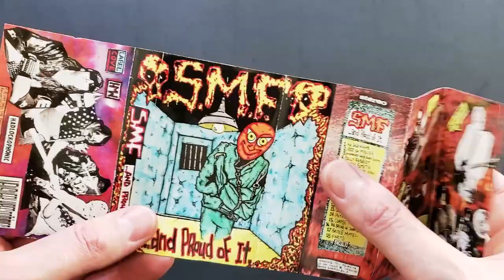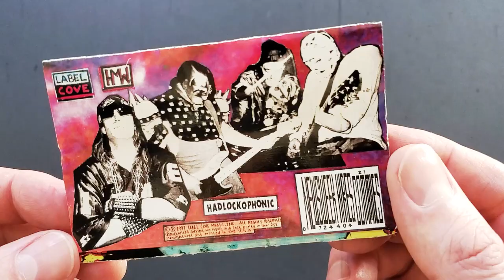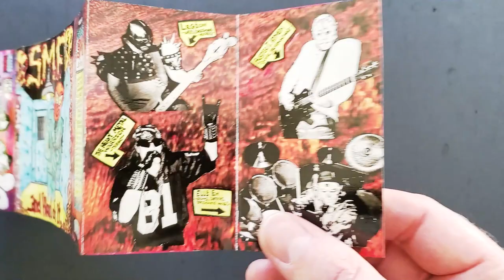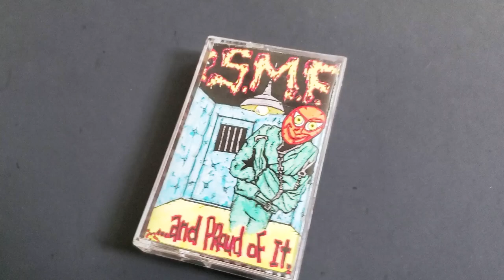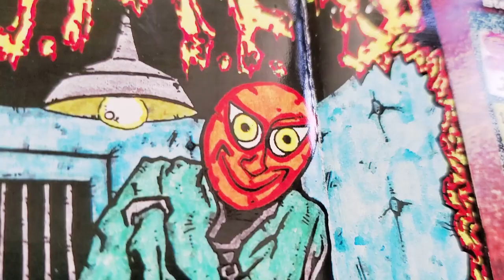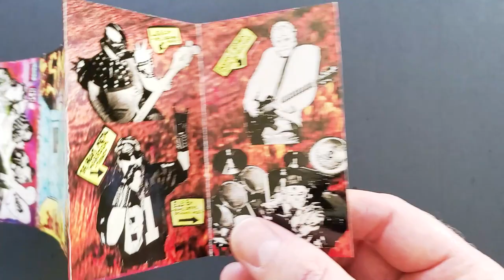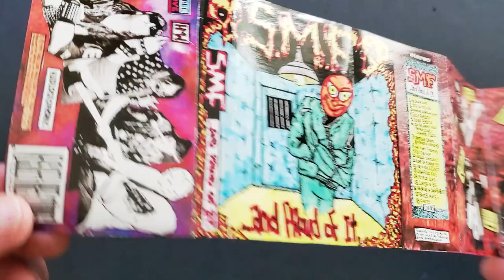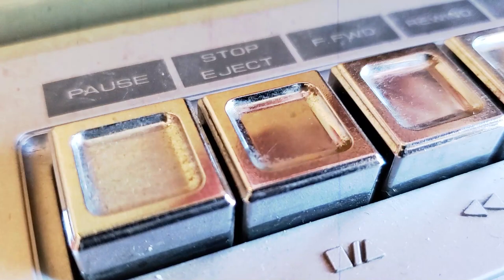S.M.F. “…And Proud Of It” (full album + visuals & lyrics 1997)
HQ audio stream including original cassette visuals and lyrics.
(turn Closed Captions ON for lyrics)

S.M.F. was a thrash metal band fronted by mentally disabled musician and performer Ray Jackson from Port Townsend, Washington, better known by his stage name “The Heavy Metal Warrior.”
This album was recorded on 8-track cassette tape in 1997 and released on 100 limited edition cassettes with photocopied, hand-folded inserts.
Later released on CDR.

TRACKLIST
Rest In Pieces - 00:00
Breakfast With Body Count - 04:12
Silly Rabbit - 04:31
Susan Smith - 04:45
In The Army Now / Thorazine / Commie Fuck - 08:14
Creeping Death (extended version) - 10:08
Hey Denny - 10:12
Bassic Instinct - 13:08
Hump ‘Em & Dump ‘Em - 14:48
Ode To Wile E. Coyote - 16:55
Putrid Lord - 16:59
Corpse To Be - 17:23
The Ballad Of John Bobbitt - 23:24
Bates Motel - 23:30
Farts - 25:45

Engineered, Recorded and Mixed by Len Enders.
Produced by Len Enders and Ray Jackson.
Technical assistance and guidance by Kit Benge.

Recorded on Wednesday evenings only from mid October thru the first week of December 1997 at Label Cove studio “B” in Port Hadlock, Washington.
All tracks recorded on the Yamaha MT-8X 8-track cassette recorder with Sony cassette tapes.

Mixed to D.A.T. on December 11th, 1997.
Digitally edited and sequenced by Neville Pearsall at Synergy Studios in Port Townsend, Washington.
Mastered by Neville Pearsall at Synergy on December 22nd, 1997.

All music written and performed by S.M.F.
All lyrics written by Ray Jackson for Heavy Metal Warrior Music Ltd.

Additional vocals on “Hump ‘Em & Dump ‘Em” by Sara Steele
Photography by Eileen Dover
Cover art and all drawing and design by Len Enders

The Heavy Metal Warrior - vocals
Buster T. Hymen - guitar, background vocals,
Legion - bass, background vocals,
Elli En - drums, samples, background vocals.

Come hang!